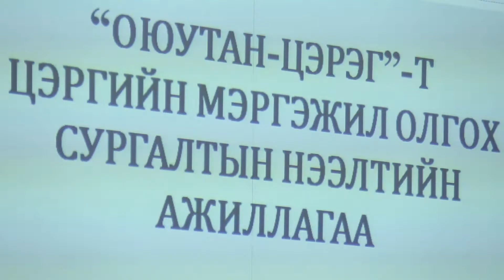“ОЮУТАН ЦЭРЭГ” сургалтын нээлт боллоо